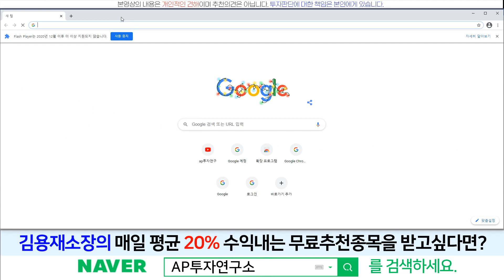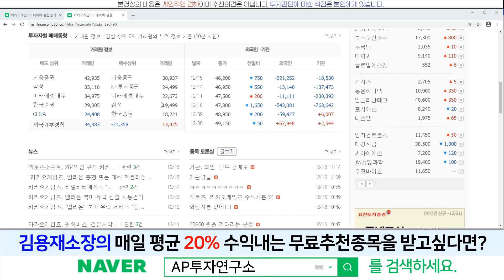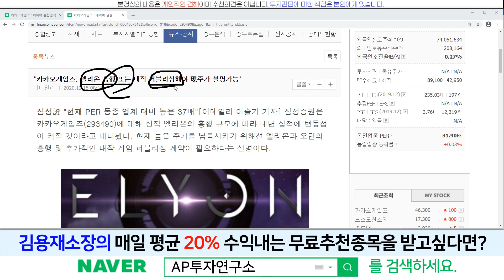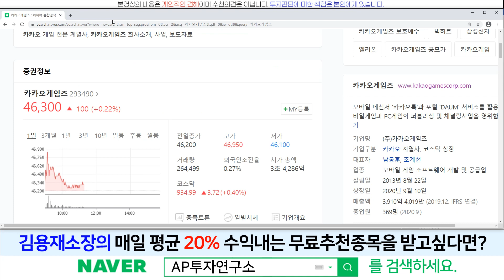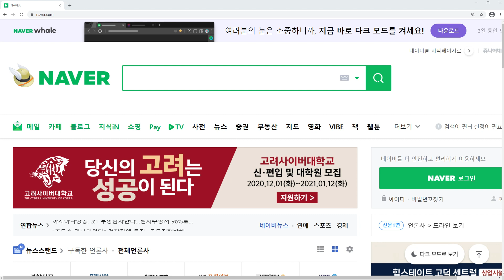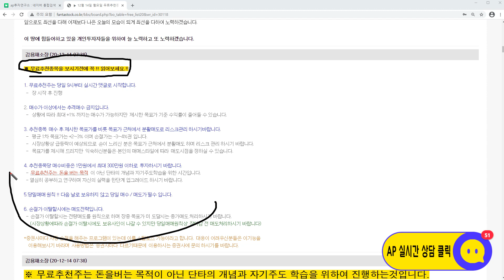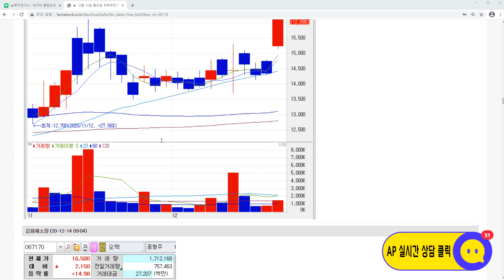카카오게임즈(293490)-내년에 엘리온에 이어서 오딘까지 나온다면 내년실적도 좋을 것으로 보여진다!